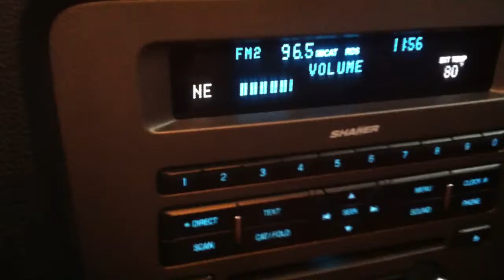EASY IMPORT AUTO - Inspection Ford Mustang 2011